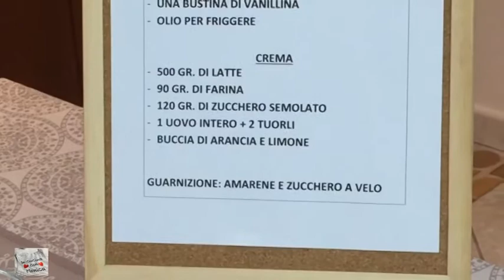Rubrica "In cucina con Monica" : Zeppole di San Giuseppe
Per il quarto appuntamento con la rubrica "In cucina con Monica" vi proponiamo le zeppole di San Giuseppe